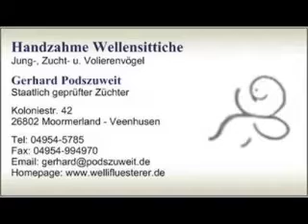2017 09 09 Besucher aus WHV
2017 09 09 Besucher aus WHV